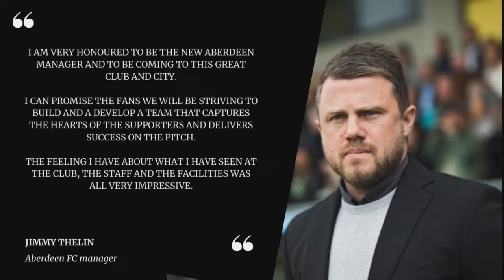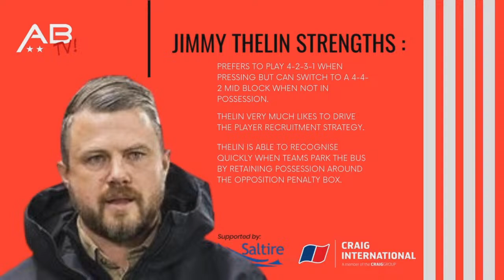Aberdeen FC Jimmy Thelin announcement special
Come and have your say as we react to the appointment of Jimmy Thelin as Aberdeen FC's next manager.